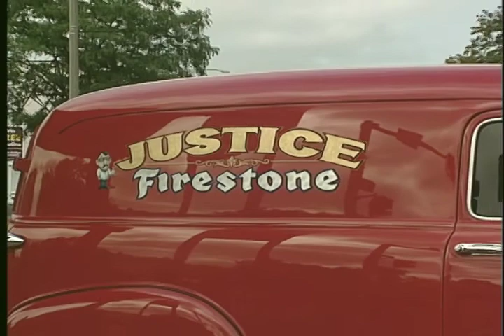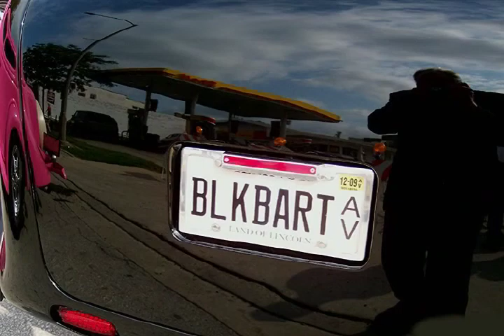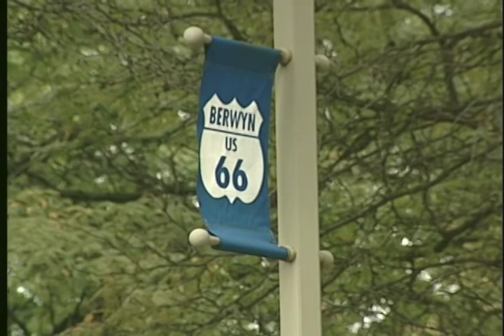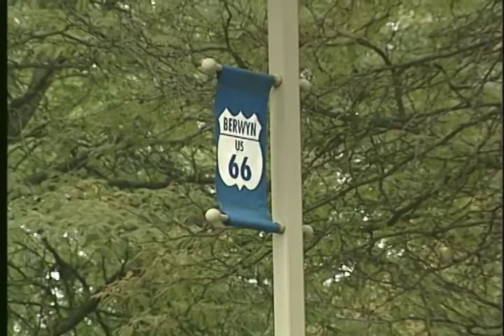Berwyn Rt 66 2006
Motorsports Unlimited ...
Motorsports Unlimited’s Bill Wildt works with brand new camera person Jeannine Laushot to cover the 2006 Berwyn Rt. 66 car show.